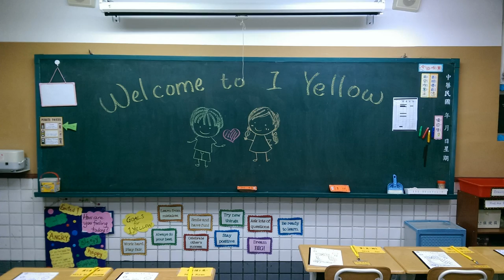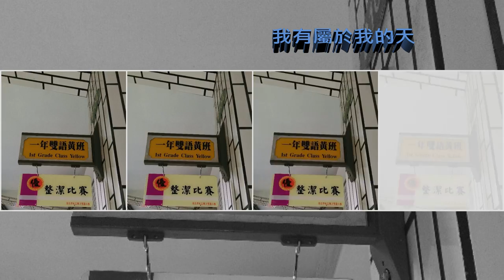Cindy's school life at Yu-Tsai in September 2015